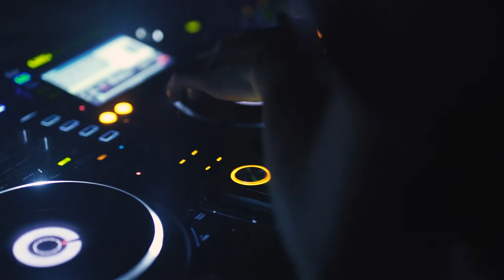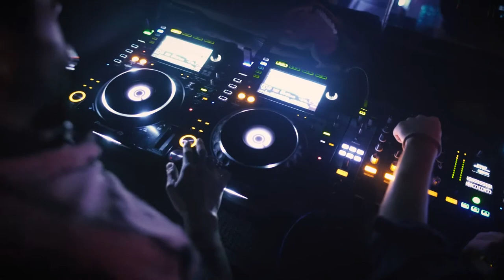Dreamland Jonas Schmidt Vlog No Copyright Music mp3